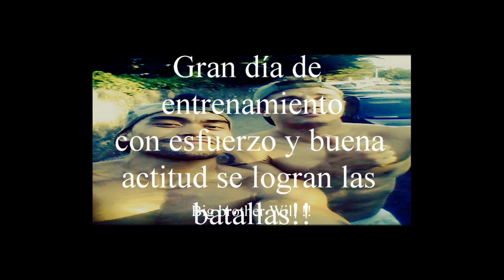NO PAIN NO GAIN II "TABATA II" 30 min InfernaleS.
Tabata de 30 min to hard!!